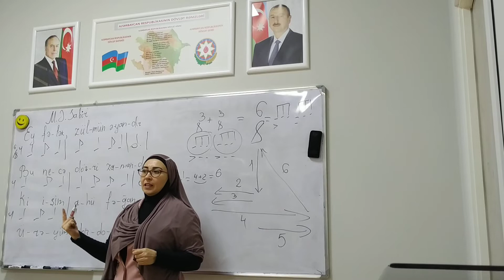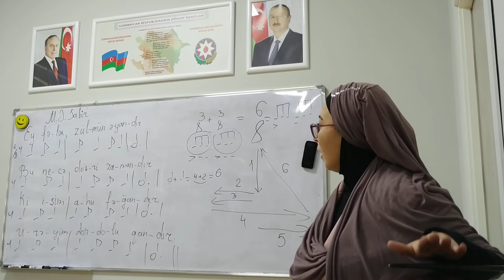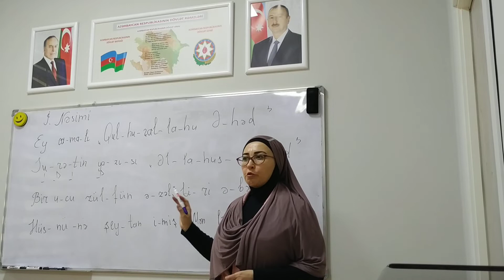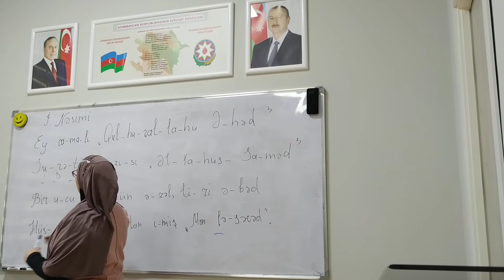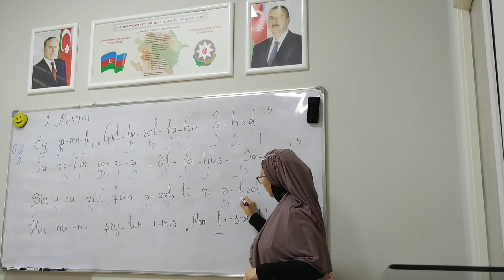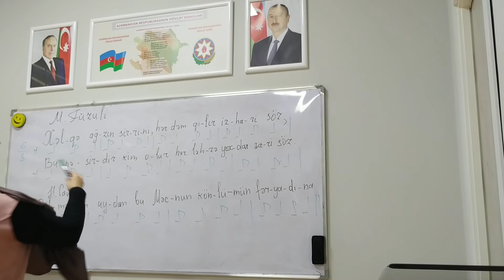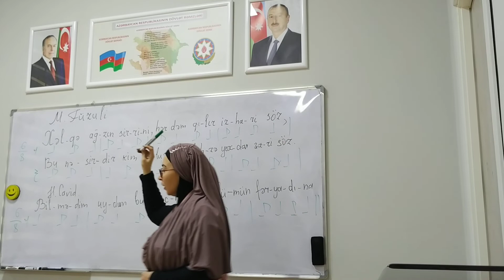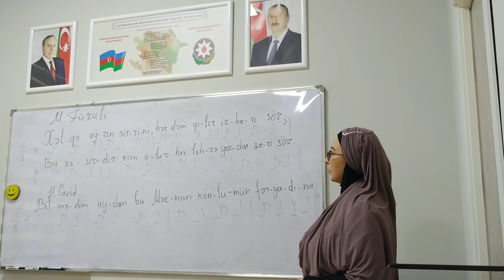6/8 ölçü. Sinkopa